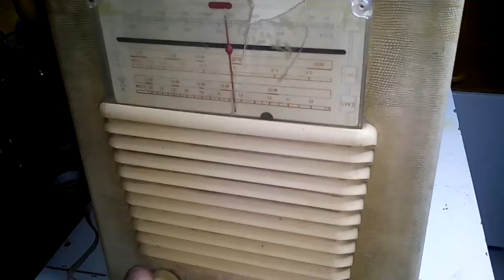Maleta radio tocadiscos His master voice modelo 5323 Parte 1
Primer contacto y puesta en marcha de esta maleta radio/tocadiscos HMV .
Queda por delante un largo trabajo de puesta a punto y restauracion interio y exterior.
Pero lo importante es que ya esta en funcionamiento ^_^